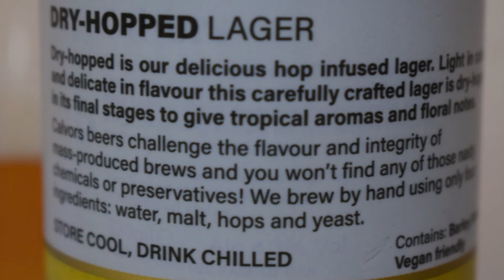Calvors Dry Hopped Lager PL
Ale Degustacja angielskiego lageru: Calvors Dry-Hopped Lager

Warzone przez Calvors Brewery

Dry-Hopped to nasz NOWY i pyszny lager chmielowy. Lekki w kolorze i delikatny w smaku, ten starannie chmielony na zimno w końcowej fazie daje tropikalne aromaty i nuty kwiatowe. 4,3% ABV.